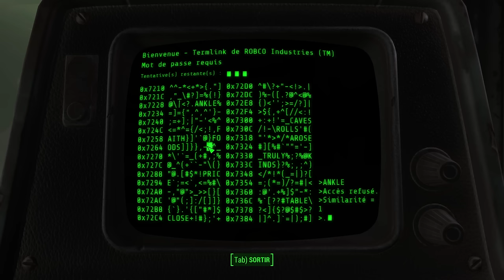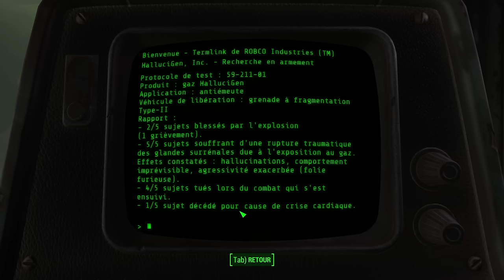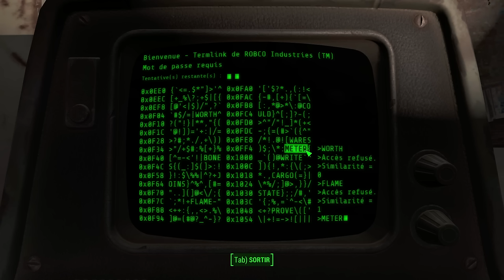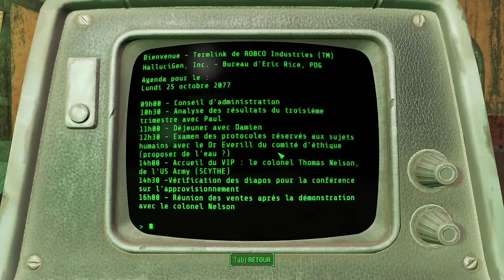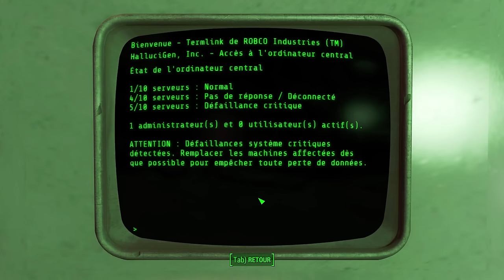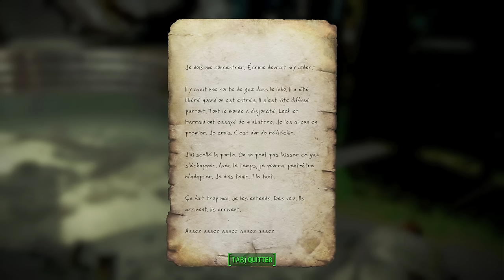[Let's Play] Fallout 4 - Ep. 102 : Gaz hilarant! [FR]